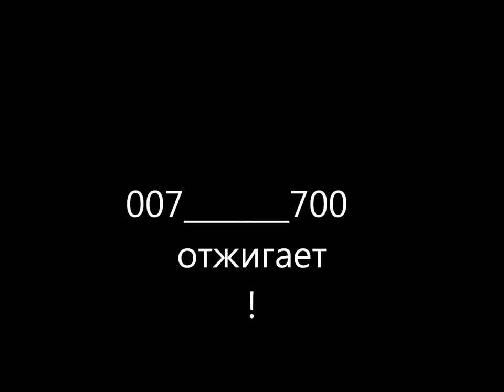Убойный игрок в WARFACE!!!!!!!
Мой друг 007________700 убивает всех с alpine.